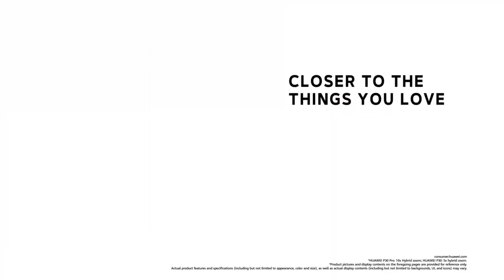SUPER ZOOM LOVE